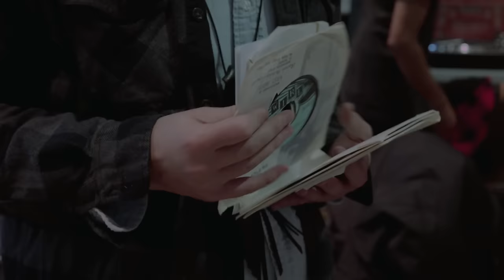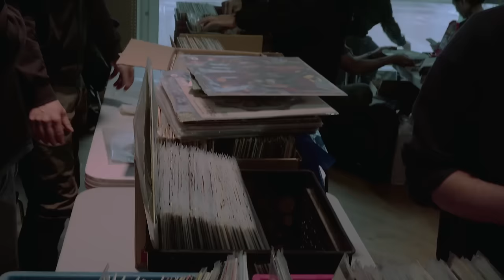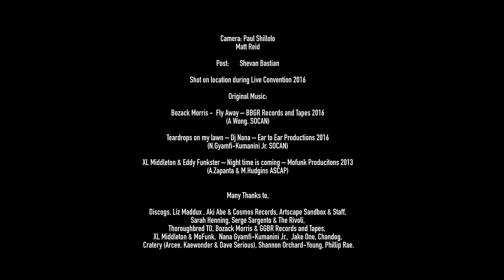Discogs Presents: An interview with The Butta Bros. at Live Convention '16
In this interview, recorded during Live Convention ’16 in Toronto, heavyweight collectors Supreme La Rock and Skeme Richards, known as the “Butta Bros”, talk DJ history, vinyl, digging, instadiggers and more!

Production: Shevan Bastian
Camera: Paul Shillolo, Matt Reid
Post: Shevan Bastian

Original music:
Bozack Morris - "Fly Away" - BBGR Records & Tapes 2016 (A Wong SOCAN)
DJ Nana - "Teardrops On My Lawn" - ear2muchcollective inc. 2016 (N. Gyamfi-Kumanini Jr SOCAN)
XL Middleton & Eddy Funkster - "Night Time Is Coming" - MoFunk Productions 2013 (A. Zapanta & M. Hudgins ASCAP)

Shevan Bastian, Paul Shillolo, Matt Reid, Aki Abe & Cosmos Records, Artscape Sandbox & Staff, Sara Henning, Serge Sargento & The Rivoli, Thoroughbred TO, Bozack Morris & GGBR Records and tapes, XL Middleton & MoFunk, Nana Gyamfi-Kumanini Jr, Jake One, Chandog, Cratery (Arcee, Kaewonder & Dave Serious), Shannon Orchard-Young, Philip Rae.